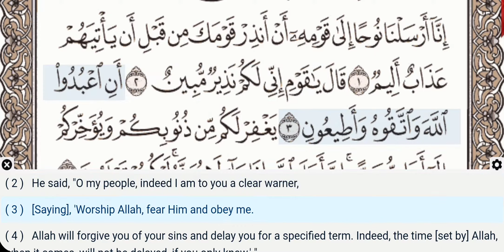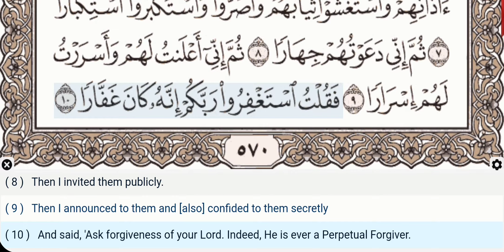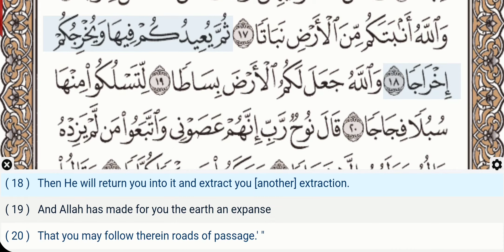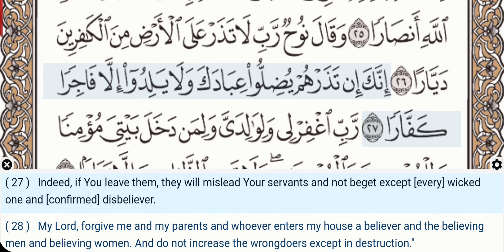71 - Surah Nuh - Maher Al Muaiqly - Quran Recitation, Arabic Text, English Translation